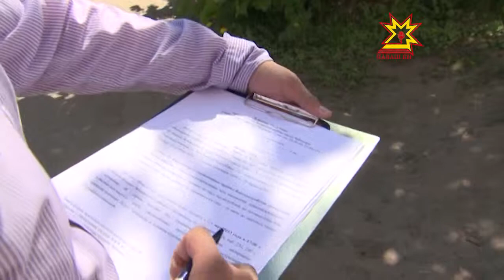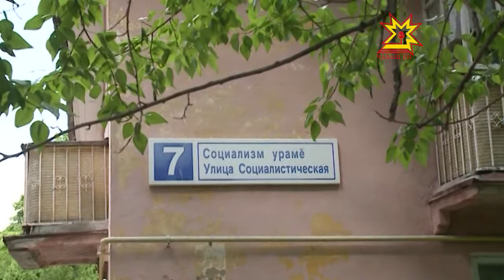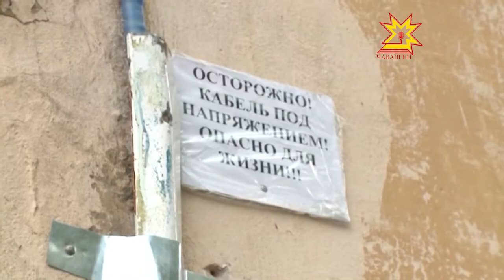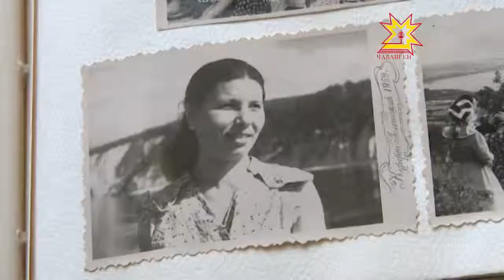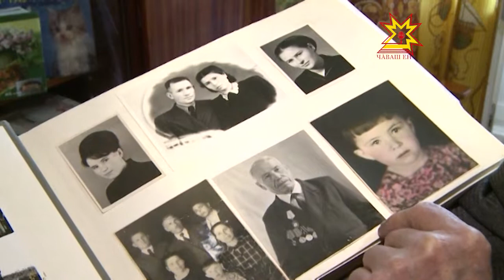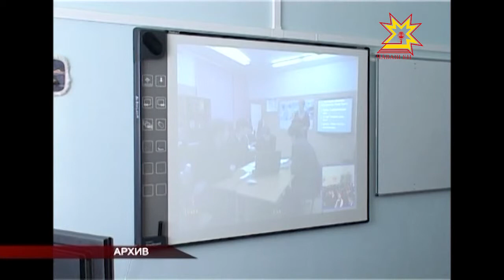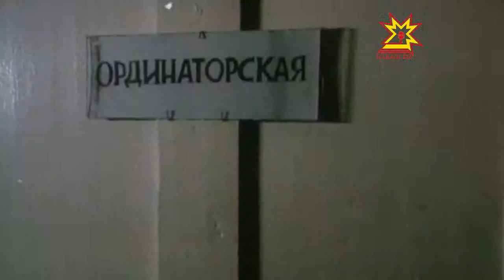Республика 22.05.2013 (на чувашском)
В выпуске:
- Аукцион ирттернĕ Май хака 66 хут ÿстернĕ;
- Ветерансем;
- Видеоконференци;
- Пурлăх министерствинчен пĕлтернĕ тăрăх, 1215 çемье çĕр лаптăкне илнĕ ĕнтĕ;
- Фестиваль уçăлнăранпа 20 ытла фильм кăтартнă;
- Незаконные парковки;
- Республикăри хуçалăхсем çурхи тыр-пулăн 92 процентне акнă;
- Чăваш Ен Республика кунне хатĕрленет;
- Техника йăнăшĕ Чăваш патшалăх университечĕн абитуриенчĕсене чакарма пултарать.